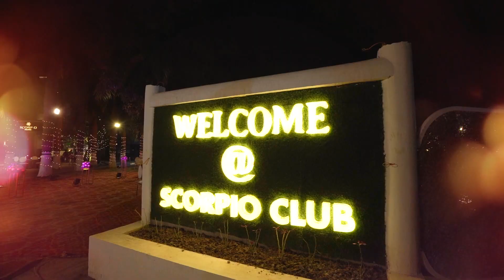Sunil & Tanusha Teaser Chhabra Editing & Photography